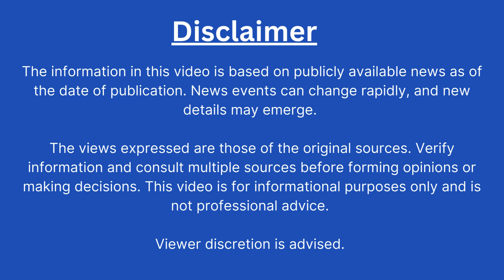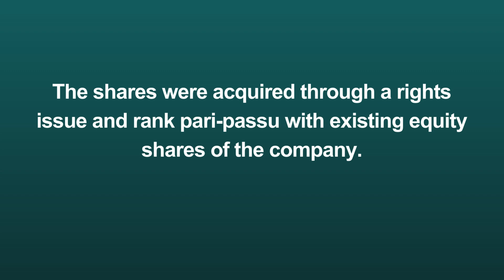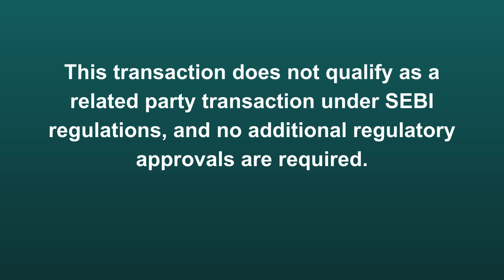HP Adhesives Acquires Additional Shares in Unitybond Solutions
Sensex Updates
Investor
Trader
Long Term Portfolio
Swing Trading
Positional Trading